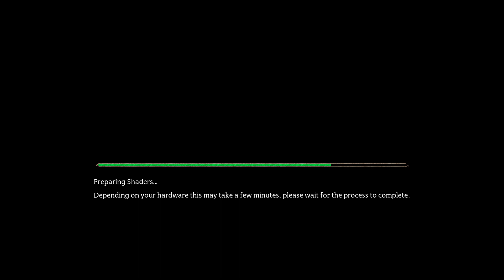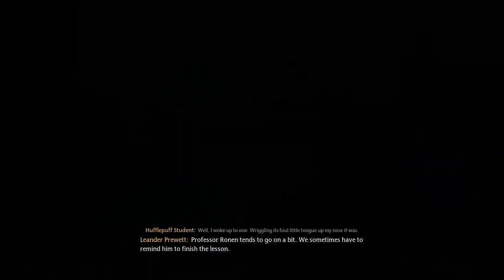Hogwarts Legacy Part-1 (28.02.23)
Playing Hogwarts Legacy game